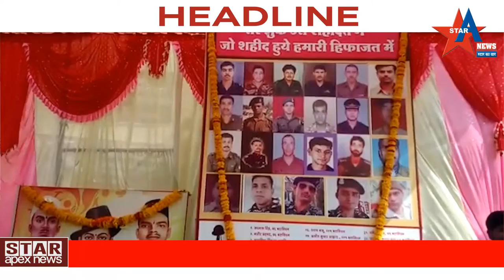पुलवामा येथे झालेल्या दहशतवादी हल्यात शहीद झाल्या विर जवांनाना वरुड आगारातर्फे श्नद्धाजंली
पुलवामा येथे गुरुवारी झालेल्या दहशतवादी पुलगाममध्ये सेनेवर झालेल्या भ्याड हल्ल्याच्या निषेधार्थ आज वरूड बसस्थानकावर सर्व शहीदांना श्रध्दाजली अर्पन करण्यात आली तर वरुड वासिय जनतेतर्के बंद पाळण्यात आला होता. तसेच पतंजली तर्फे पाकिस्तान चा पुतळा जाळून रोष प्रकट केला व सरकारने तातडीची पावले उचलून आतंकवादी व त्यांना मदत करणा-यांना ठार करा अशी मागणी  पतंजलि प्रमुख
गिरिधर देशमुख यांनी केली तसेच बस्थानकावर पुलगामामधे शहीद झालेल्या जवानांना श्रध्दाजली अर्पन करण्यासाठी हजारोच्या संखेणे विद्यार्थी , प्रवाशी कर्मचारी जमले होते. यावेळी दोन मिनटाचे मोहन ठेवून श्रद्धाजली देण्यात आली. यामधे युवासेना व शिवसेणा उपजिल्हाप्रमुख धिरज खोडस्कर पाकीस्तान मुर्दाबादच्या घोषणा देऊण निषेध व्यक्त करण्यात आला यावेळी महाराष्ट्र एसटी कामगार सेणेचे कार्याध्यक्ष धिरज वाघमारे, राजू तिखे, सुरेंद्र अस्वार, योगेश खटाळे, गणेश फरतोडे, प्रविण कोहळे,नगरसेवक राजू सुपले, कैलास जाधव, स्वप्निल वाणखडे, शरद वरूडकर, मनसेचे भारत पंडागळे , प्रकाश चव्हाण, महात्मा फुले महाविद्यालयाच्या विद्यार्थीनी व पावर ऑफ मिडीयाचे सदस्य निलेश लोणकर सुद्धा उपस्थित होते. यावेळी शहिदांना श्रध्दांजलि अर्पण करण्यात आली संपूर्ण देशात आतंकवाद्याविरुध्द एकमत झाले असुन आता पाकिस्तानला धडा शिकविण्याची वेळ आल्याचे प्रतिपादन महाराष्ट्र कामगार सेनेचे कार्याध्यक्ष  धिरज वाघमारे यांनी केली.